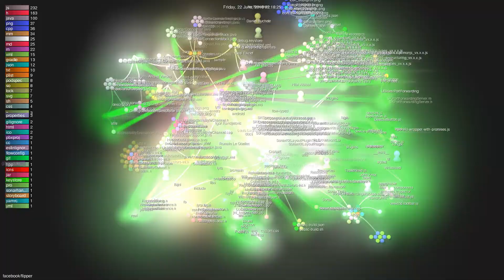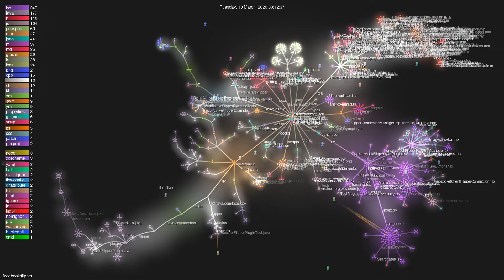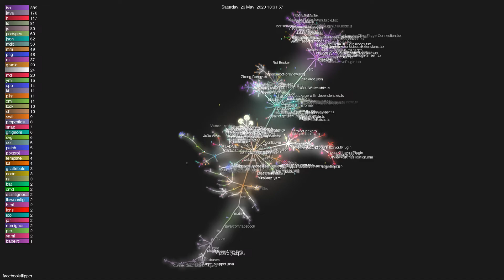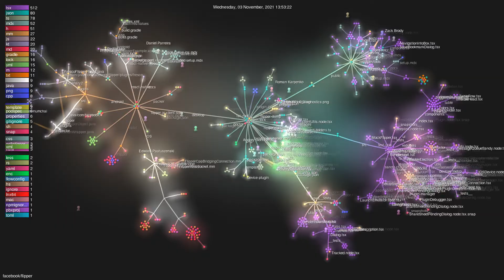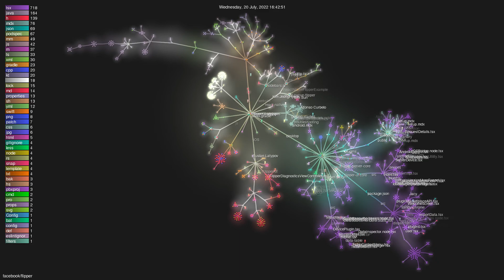facebook/flipper - Gource visualisation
Author: facebook
Repo: flipper

Description: A desktop debugging platform for mobile developers.
Starred: 11836
Forked: 835
Watching: 158
Total commits: 7261
Initial commit: Fri Apr 13 08:38:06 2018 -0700
Total number of files: 2019